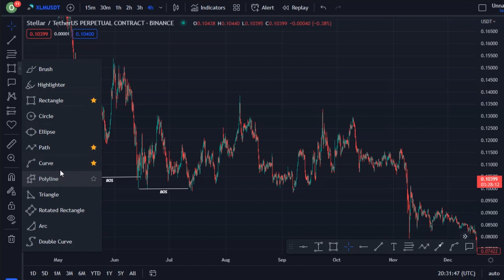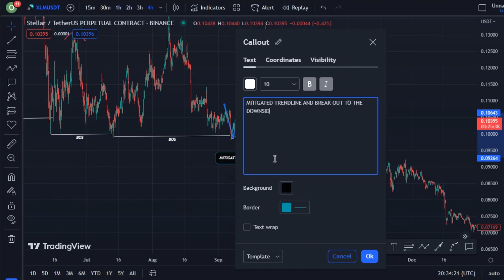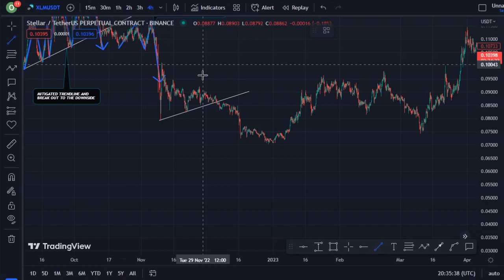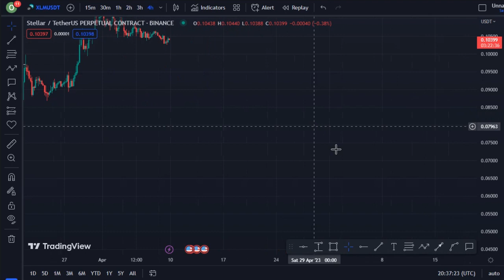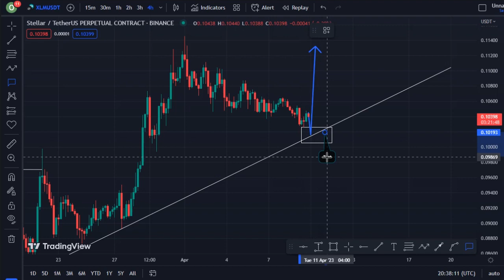REVEALING STELLAR COIN TECHNICAL DAILY PRICE PREDICTION || XLM CRYPTO NEWS UPDATE LIVE!